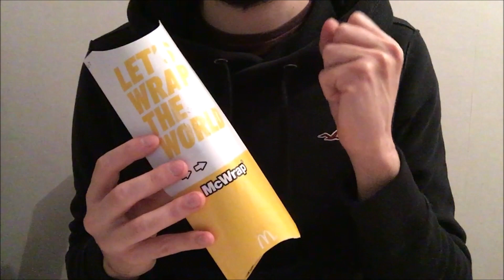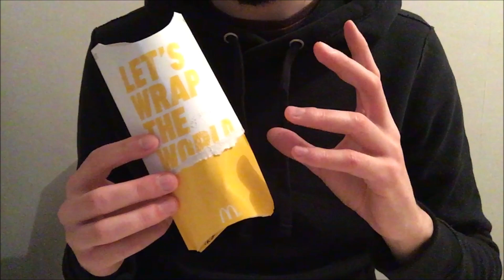ASMR Mcdo | Je goûte l' ORIENTAL TAJINE & MUFFIN !- Dégustation/Nourriture/Français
Voici ma dégustation test et avis sur un repas au restaurant fastfood McDonald's afin de découvrir deux éditions limitées.
Nous avons le McWrap Oriental Chicken Tajine et un muffin chocolat poire williams.

Dans le Wrap nous avons : galette de blé, poulet pané, salade, aubergines frits, oignons frits, et d'une sauce oriental aux épices.

Le muffin est aux pépites de chocolat et fourré à la poire williams.

Accompagné d'une frite et d'un Ice Tea

N'oubliez pas de bien manger !

mukbang - ASMR - chuchotement - whisperer